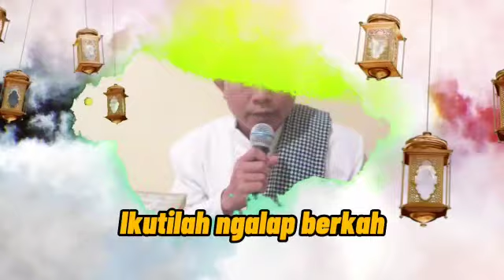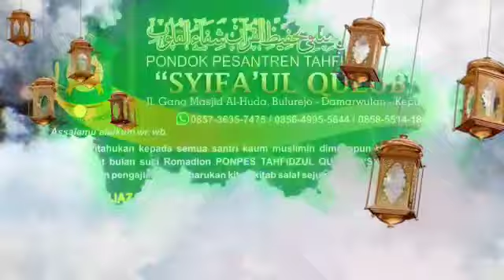IJazahan Kitab Bersama Al-Mujiz Gus Anwar Suyuti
Sebelum Romadhon Manfaatkan lah Waktu sebaik Mungkin Untuk Menghadapi Romadhon yang penuh Berkah dengan IJazahan Kitab dan ilmu hikmah dengan Beliau Kyai Anwar Suyuthi Di Damarwulan Kediri,smoga manfaat dan keberkahan menghampiri kita